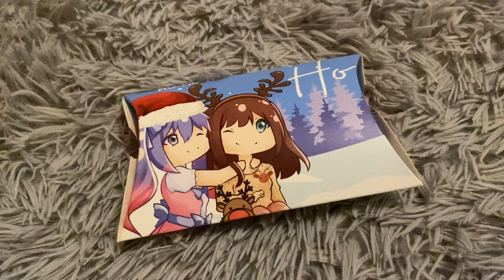Adventskalender PichuMoonArt&JanineX Türchen 11 - Rina Jackson 🎄